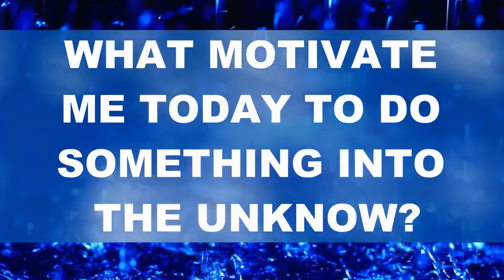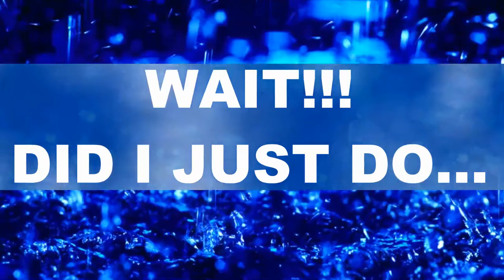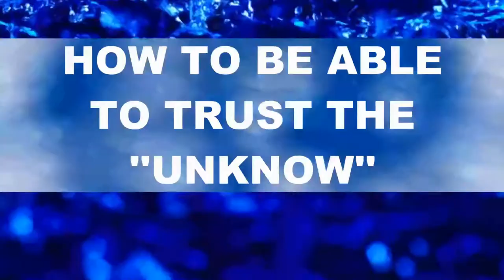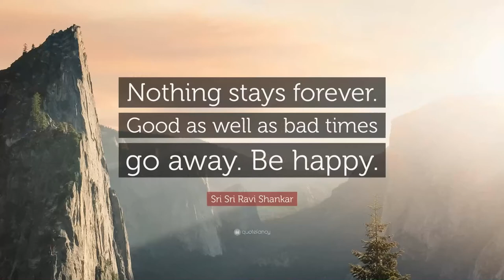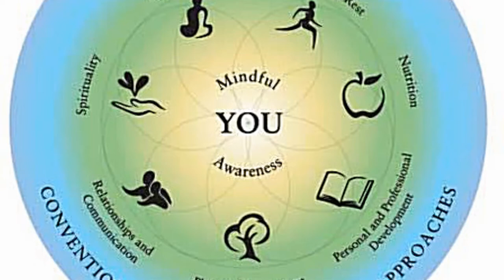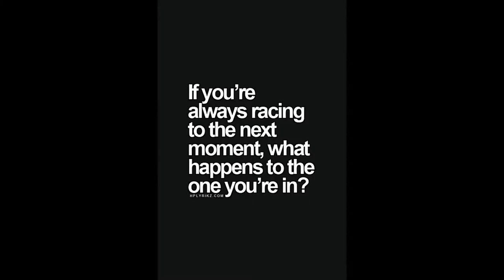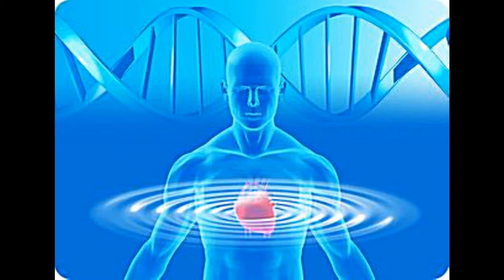RED CARPET UNBREAKABLE FL(PROTOTYPE 5) WITH SNOW BOOTS ''ASCENSION UPDATE '' (OOPS! I DID THAT)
FIRST TIME DOING THIS WITH BRAND NEWS PAIR OF KONKRETE SNOW BOOTS!!!AMAZING PROTOTYPE 5 UNBREAKABLE FL AND THIS IS NOT THE FINAL VERSION!!!

THIS IS MY NEW FONDATION OF WHATS COMMING UP IN THE FUTURE OF MY VIDEO CREATION THAT I LOVE DOING IT!!!LOT OF FAITH INTO THE UNKNOW,AMAZING QUALITY OF FREELINE WITH MY CREATION THE UNBREAKABLE FREELINE THAT COMMING OUT IN STORES IN 2017.THE CONNEXION I HAVE WITH  THE SOURCE OF ENERGY FLOWING IN ME IS INCREASSING DAYLY BECAUSE I PUT THE WORK IN IT FIRST AND IT REFLEX INTO EVERY ASPECT OF MY LIFE!!!ENJOY ONE MORE VIDEO MADE 150% MADE OF PURE CLEAR CONNECTED HEART LOVE AND LET YOURSELF GET INSPIRED AND MOTIVATED TO TAKE A STEP INTO YOUR WILDEST DREAMS!

THRIVE CITY - THE NEW WORLD IS RISSING